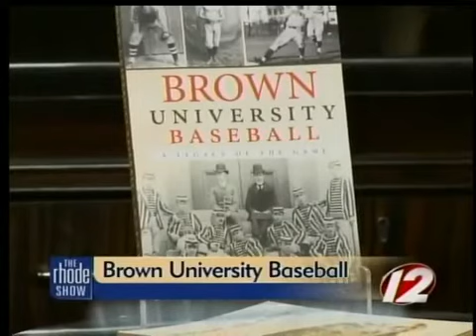Brown U. Historian Pens Book on Baseball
Author Rick Harris has written a book called Brown University Baseball: A Legacy of the Game, which recounts the history of America's pastime at the Providence school.